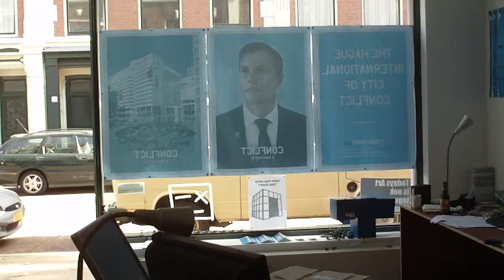Zelf ter plekke acrediteren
Dan doe je dat toch ff hier zegt Björn ... Nou ja, ff ...